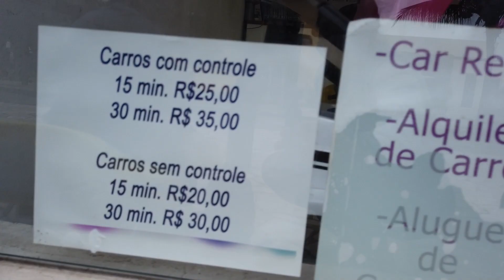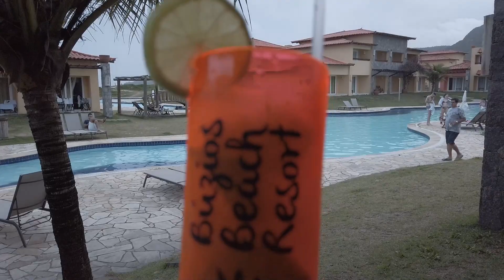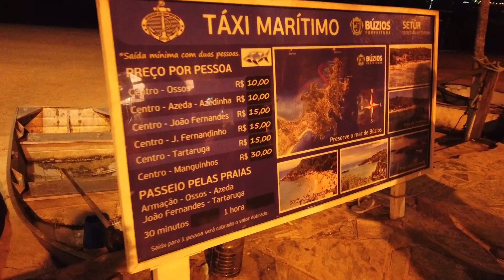Búzios Beach Resort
Saiba tudo sobre como está o funcionamento e a estrutura do Buzios Beach Resort após sua reabertura em Agosto de 2020.
Estivemos no maior resort da região dos lagos, na cidade de armação de Buzios, a cerca de 150km da cidade do rio de janeiro, em outubro de 2020 comemorando meu aniversário em família.

Esse é o vídeo mais completo que você vai achar sobre o Buzios Beach Resort!

Os principais itens informados nesse video são: localização; como chegar, barreira de fiscalização na entrada da cidade; beleza do lugar; praia, estrutura do turismo na cidade de Buzios, estrutura do Buzios Buzios resort, o quarto frente piscina que escolhemos, cama extra, amenities de banheiro, alimentação, recreação, serviços, atendimento, normas de segurança e prevenção do COVID, distanciamento social, plano de refeição, pool inclusive, wi-fi, qualidade da comida.

No minuto 18:28 do video tem o meu resumão informando se vale a pena vir!
No minuto 22:25 do video eu mostro imagens do centro de Buzios.

Me conta aqui se você já conhece a região dos lagos do estado Rio de Janeiro. E se sim, onde você se hospedou?
E escreva nos comentários se gostaria de saber mais algum detalhe.

Viaje com segurança!
Eu indico a Seguros Promo, porque ele já faz o comparativo entre as várias seguradoras disponíveis no Brasil. Segue o link do Seguros Promo em parceria com Viagem Top Tour que ainda possui o código de desconto: VIAGEMTOP15 , que gera 15% de desconto na compra do seguro de viagem.

Entre em contato conosco!